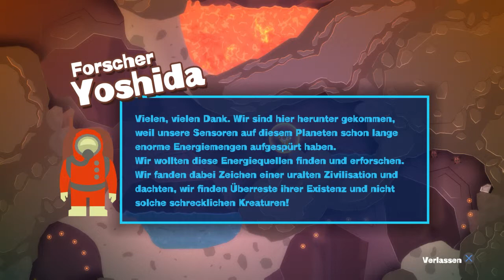Let's Play PixelJunk Shooter Ultimate #4 Heiß Heiß Heiß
Ein weiterer Teil zum Let's Play PixelJunk Shooter Ultimate

Zu kaufen im PSN Store